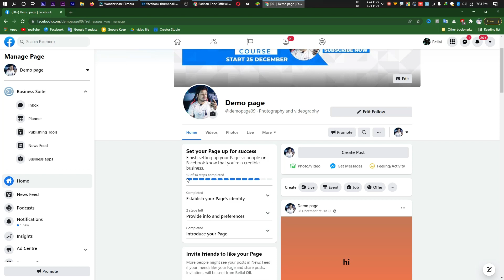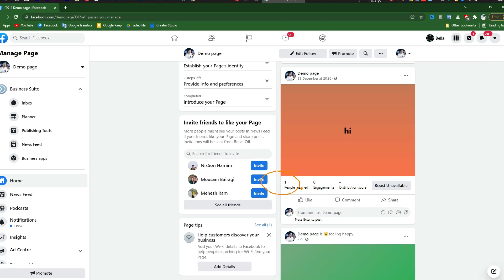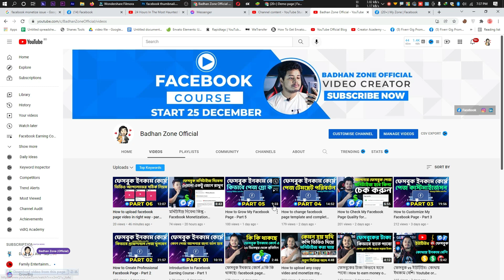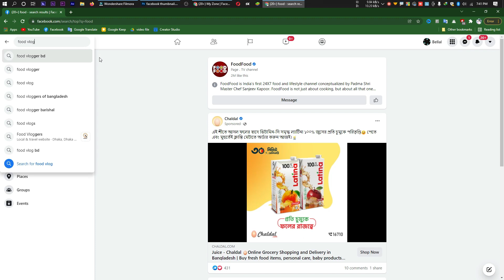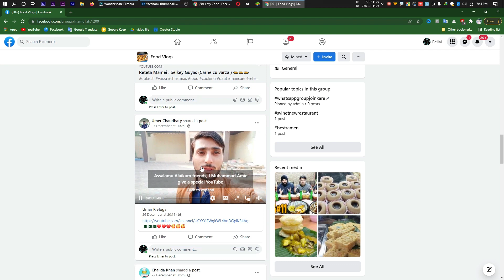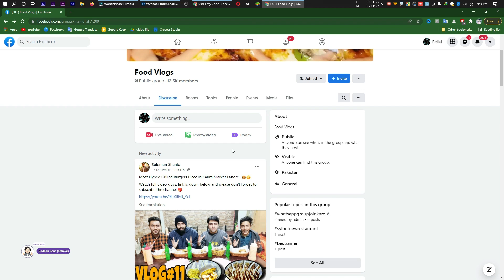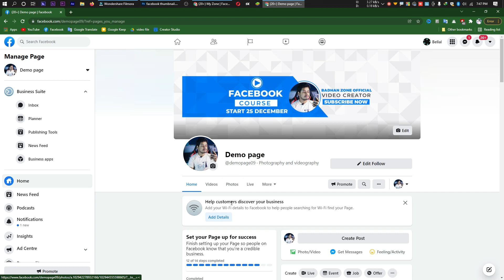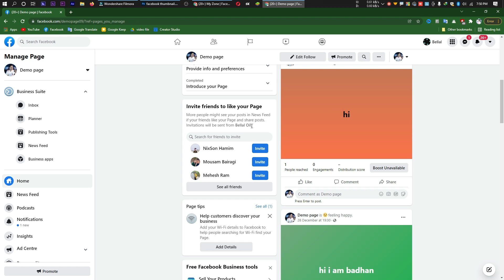How to get lots of Facebook page impression - part 7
8 Easy Ways to Get More Views on Facebook
Develop a highly targeted audience. ...
Create shareable content, but post less often. ...
Follow an off-peak posting schedule. ...
Create evergreen facebook posts. ...
Use boosting for precise goals. ...
Start or join a members-only Facebook group.